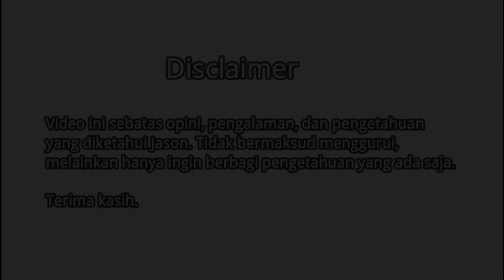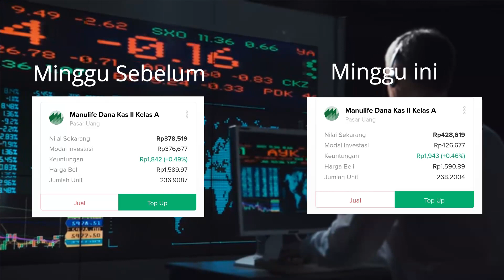REVIEW INVESTASI REKSADANA BIBIT 17 MINGGU || REVIEW DANA DARURAT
Hi sobat investor

Buat kamu yang ingin memperdalam ilmu soal investasi terutama reksadana bisa coba ikuti perjalanan investasi saya di reksadana ini selama 17 minggu, di dalamnya nanti akan ada info tentang reksadana yang berbeda beda.

Di video lebih ke info switching reksadana.

Simak video ini sampai habis untuk tau detail.

referral :
Dapatkan cashback reksadana dari Bibit senilai Rp25.000. Masukkan kode referral ini saat pendaftaran: olxi8a9